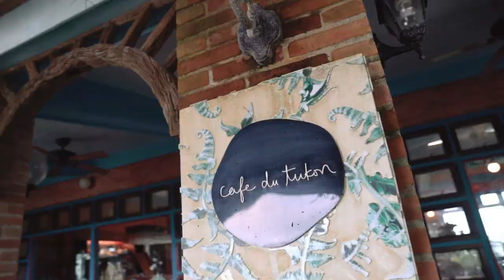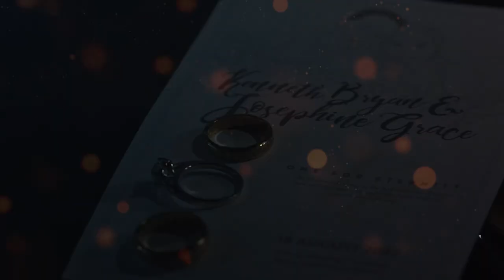Mr. & Mrs. Tan Wedding Ceremony, Batanes (FULL VIDEO COVERAGE)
⚜️ P/V : Ituxuh Studio Ivatan
⚜️Hmua: Shem Lee Batanes Make-up Artist
⚜️Wedding Gown: Cecilio Abad
⚜️Event Coordinator: Batanes Weddings & Events By I.B.S
⚜️Event Stylist: Sherlaine Villarta Cherryvill events & place
⚜️Event Host: Pong Castillejos
⚜️Event Singer: Leemark Ponciano